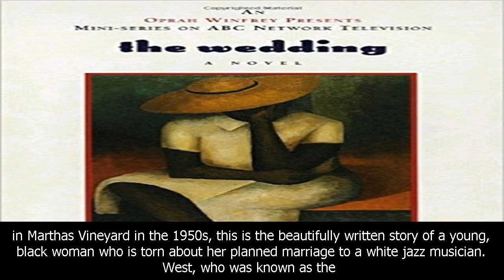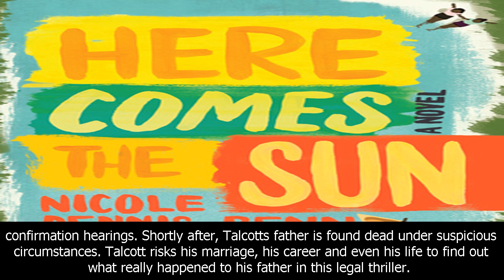Ladies get lit: sunny hostin shares reading list | the view - The View 2017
Ladies get lit: sunny hostin shares reading list | the view